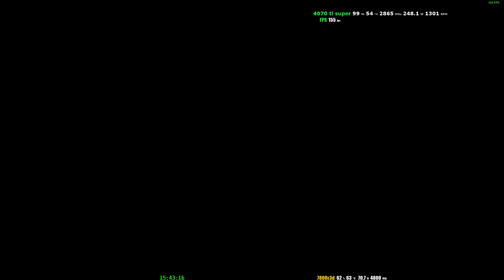Dying Light 2 - 7800x3d + 4070 ti super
Ram 32 gb 6400 mhz - t-group cl32